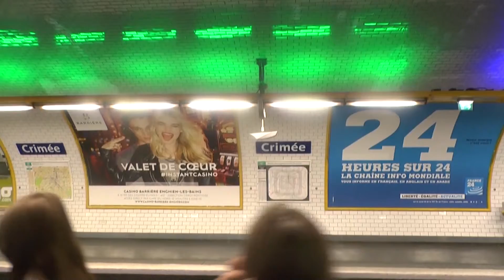Another Day IV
Another day in Paris. 13th November 2015.